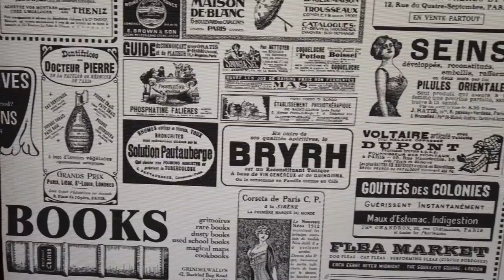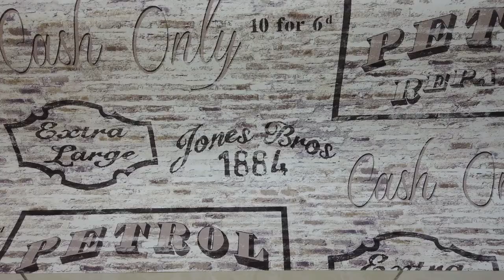Свет Обоев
мой vlog
Салоны «Свет Обоев» является одними из успешных, по продаже эксклюзивных обоев и света, сопутствующих товаров.
Вы будете приятно удивлены нашим ассортиментом качество исполнения которого разбудит в вас чувство восторга.

адреса:

г. Москва, ул. Ткацкая д.5 ,2-й этаж
Время работы 09:00-21:00 / пн - вс

г. Москва, ул. Кронштадтский бульвар, д.9, ст.4
Время работы 10:00-21:00 / пн - вс
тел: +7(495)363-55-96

готовые дизайнерские решения квартир в группе vk